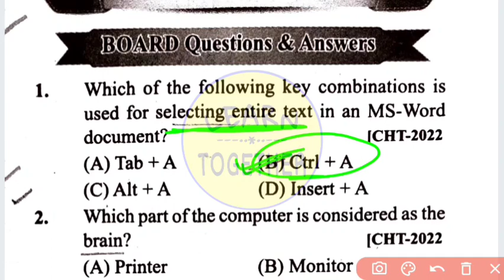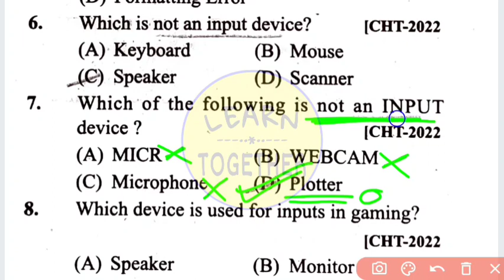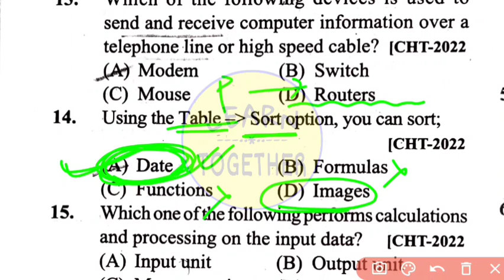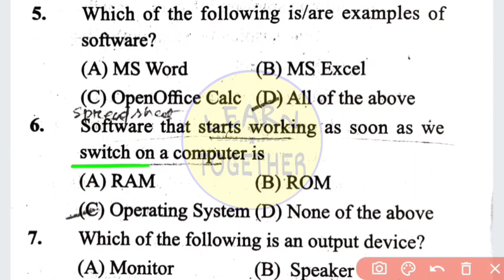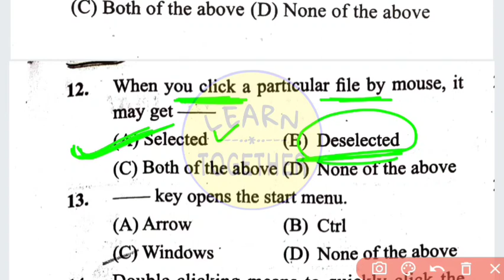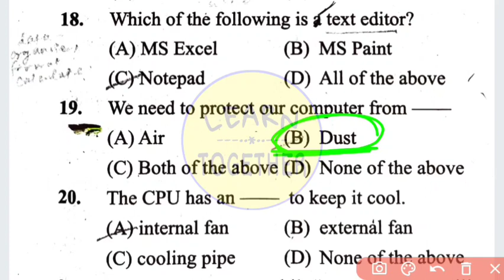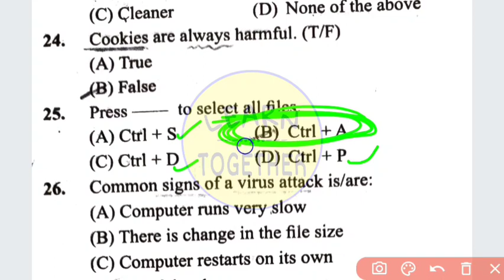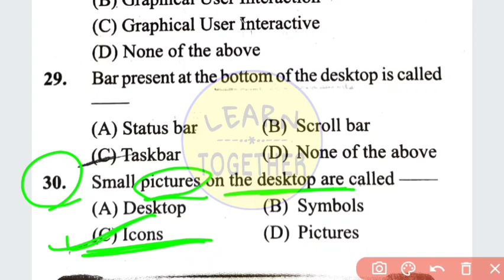Computer Important 45 MCQ For OSSC CGL PEO RI JTC CHT || Basics Of Computer & ICT Questions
Computer Class
Computer Important Repeated Questions
OSSC CGL Class
OSSSC PEO Class